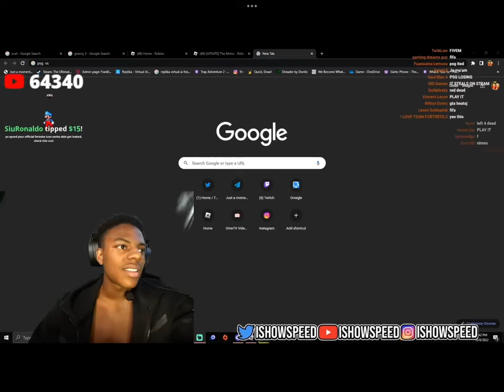I showspeeds icon skin￼